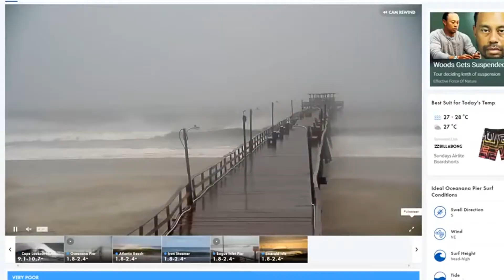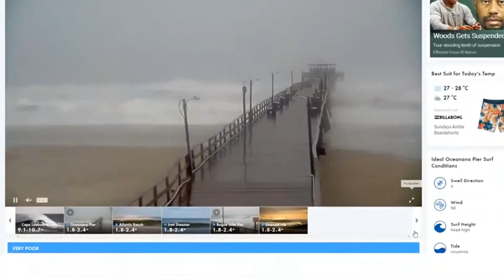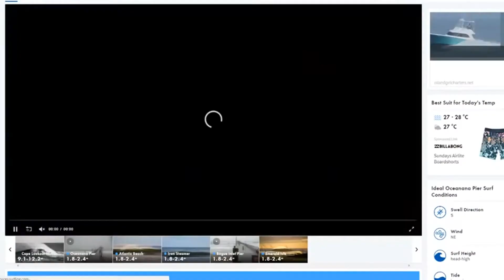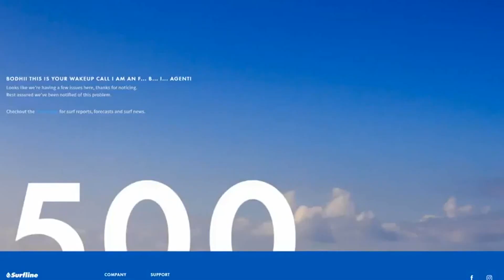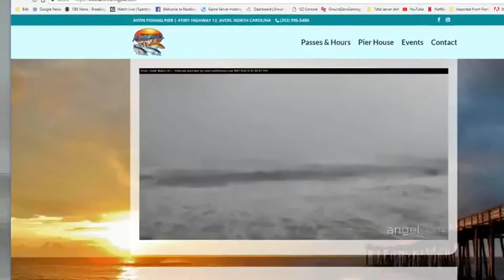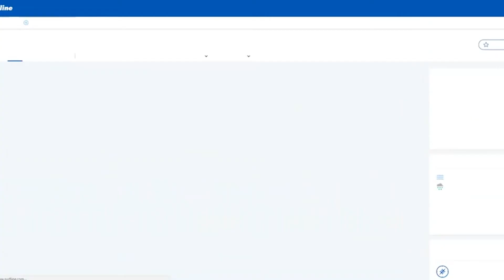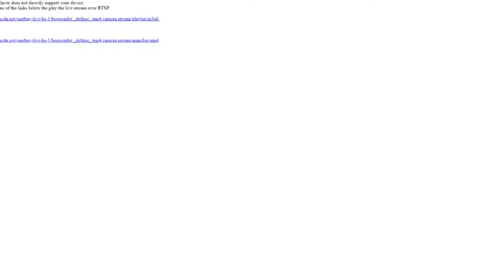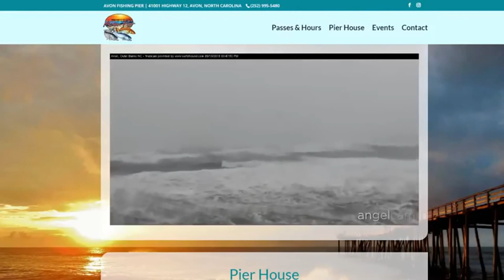Florence Pier Cams, Carolina do Norte 13 09 2011